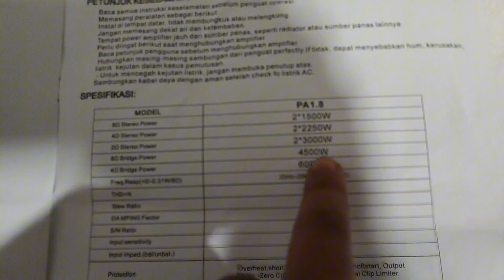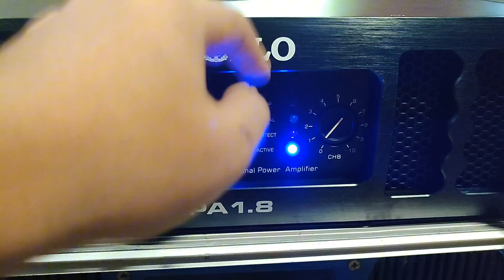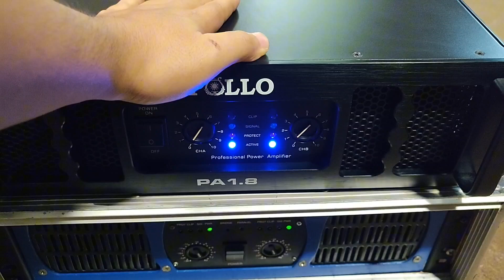Dijual power Apolo 1.8 class H | Area Purworejo Kebumen Wonosobo merapat